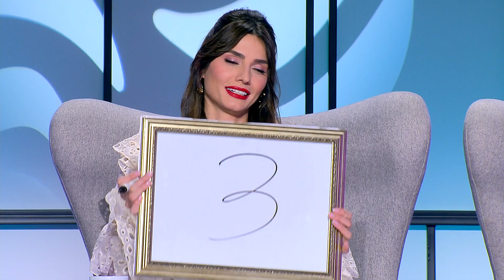To Outfit της Νικόλ | Επεισόδιο 38 | My Style Rocks 💎 | Σεζόν 5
Πώς σας φάνηκε το look της Νικόλ; 🌺👇

Let’s Rock!

Η πιο stylish ψυχαγωγική εκπομπή επιστρέφει στον ΣΚΑΪ ανανεωμένη και πιο fashion forward από ποτέ. Η Κατερίνα Καραβάτου θα υποδεχτεί στο πλατό εννέα διαγωνιζόμενες με προσωπικό στυλ, δυναμισμό, και άποψη, που θα πρέπει να αποδείξουν στην κριτική επιτροπή ότι είναι fashion experts! Τρεις κορυφαίες προσωπικότητες από το χώρο της μόδας, ο Δημήτρης Σκουλός, η Ηλιάνα Παπαγεωργίου και ο Στέλιος Κουδουνάρης που παραμένει σταθερή αξία για το My Style Rocks, θα αξιολογούν τις επιλογές των διαγωνιζόμενων και θα τις εμπνέουν για να εξελίξουν το στυλ τους.

Κάθε μέρα για τις διαγωνιζόμενες θα είναι και μία νέα πρόκληση αφού θα πρέπει να επιμελούνται τις εμφανίσεις τους, σύμφωνα με διαφορετικά concept. Στο τέλος του κάθε κύκλου εμφανίσεων θα παρακολουθούμε το gala, που αποτελεί και τη μεγαλύτερη πρόκληση της διαδικασίας. Εκεί θα αναδεικνύεται η νικήτρια του κύκλου, που θα κερδίζει το έπαθλο των 2.500 ευρώ και θα αποχωρεί η παίκτρια με τη χαμηλότερη βαθμολογία. Σε κάθε νέο κύκλο εμφανίσεων, μια fashionista θα κάνει την είσοδό της προσπαθώντας να κερδίσει τις εντυπώσεις.

Αυθεντικές προσωπικότητες με άποψη και φαντασία στη μόδα, έρχονται για να ροκάρουν με το στυλ τους, κάθε απόγευμα στον ΣΚΑΪ.